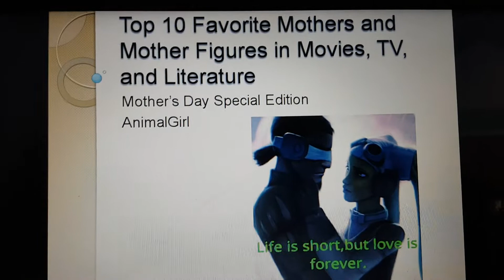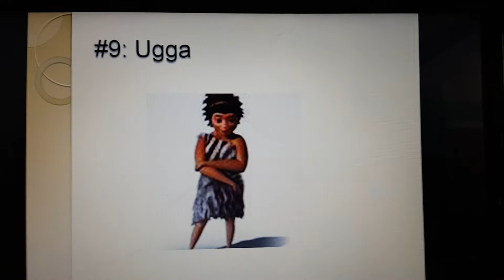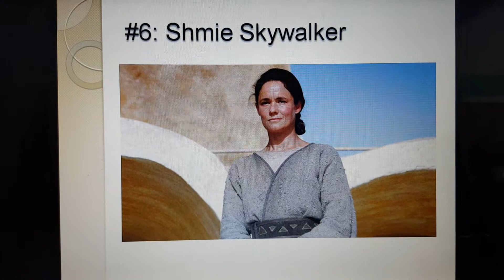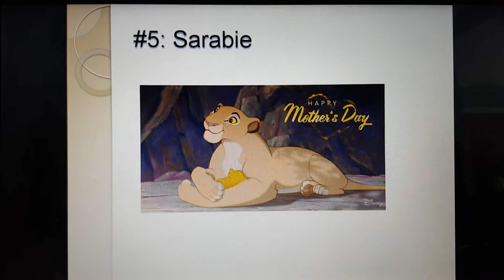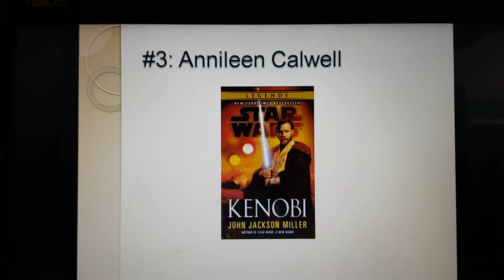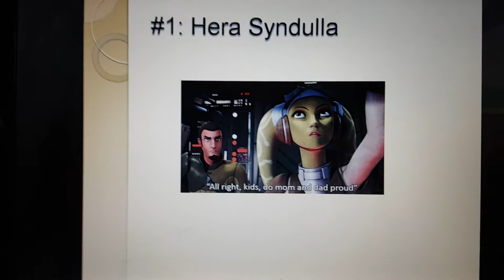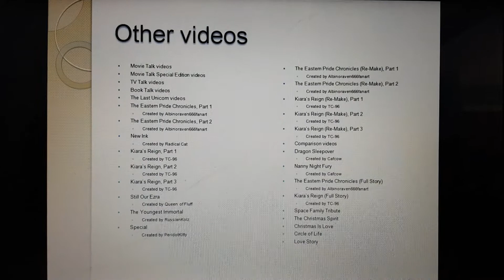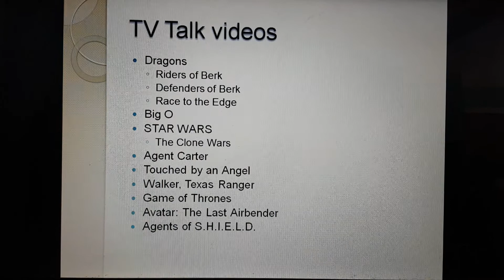Top 10 Favorite Mothers and Mother Figures in TV, Movies, and Books (Mother's Day Special Edition💐)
Dedicated with love to my mom💜💖💗💞💕